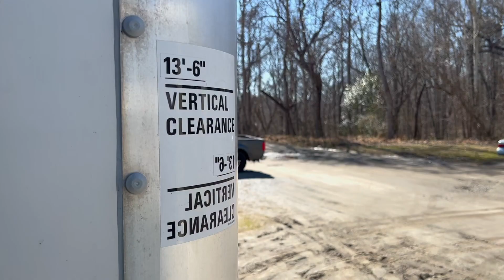How My First Load in the Box Truck Went / First Dot Inspection Part1#boxtruck